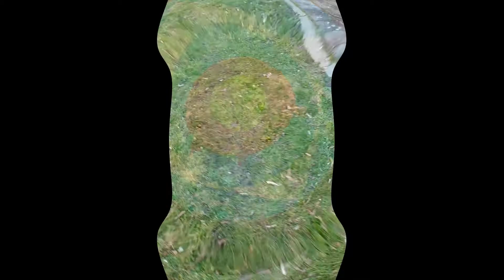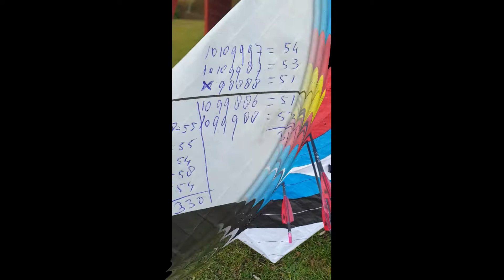50 meter compound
Training in redelijke omstandigheden , al moest ik weer even aan de wind wennen.Al bij al een geslaagde training. Verwacht snelle vooruitgang in de score , heb zo'n 5000 pijlen nodig. 3 á 4 weken Dan moet het verhaaltje kloppen.